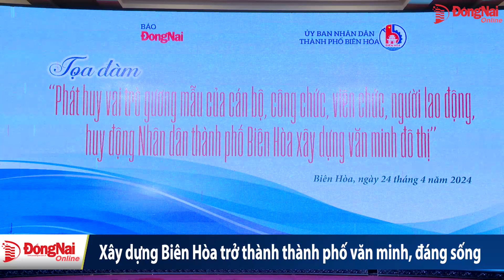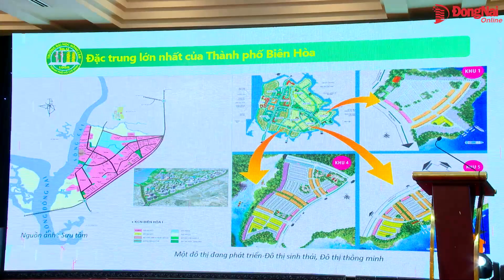Xây dựng Biên Hòa trở thành thành phố văn minh,đáng sống|TRUNG TÂM TRUYỀN THÔNG CỘNG ĐỒNG MÔI TRƯỜNG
Xây dựng Biên Hòa trở thành thành phố văn minh, đáng sống
Chiều 24-4, Báo Đồng Nai phối hợp với UBND thành phố Biên Hòa tổ chức tọa đàm “Phát huy vai trò gương mẫu của cán bộ, công chức, viên chức, người lao động, huy động nhân dân thành phố Biên Hòa xây dựng văn minh đô thị”.
(Nguồn video: Hà Lê - Khánh Lộc/báo Đồng Nai)
🇻🇳 TRUNG TÂM TRUYỀN THÔNG CỘNG ĐỒNG MÔI TRƯỜNG
Center for Public Environmental Communication (CPECO)
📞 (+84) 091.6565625